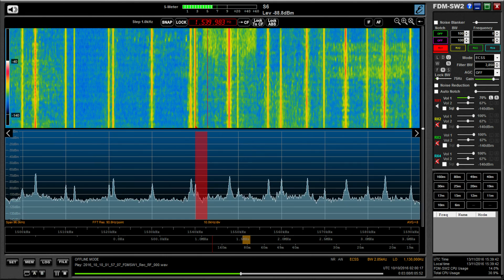MW DX with 200 metre Beverage: WDCD 'New Light', Albany, NY 1540 kHz, first reception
Hi there, I think this is the last personal first from the initial testing of the 200 metre Beverage antenna. I'm not sure exactly ow many PFs were obtained that night, but probably around 20. I'll count them up some time. My thanks to Matthias for his assistance with the ID of this station. Recorded in Oxford UK on 10/10/16 at 01:57 hrs UTC using an Elad FDM DUO.